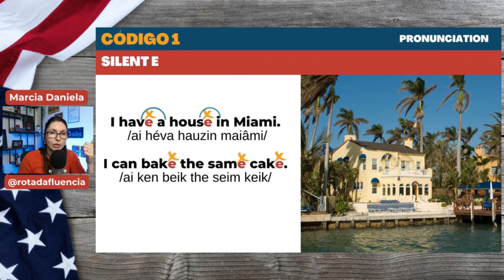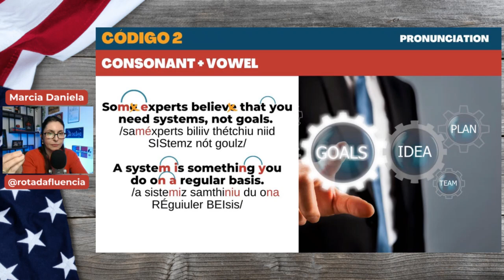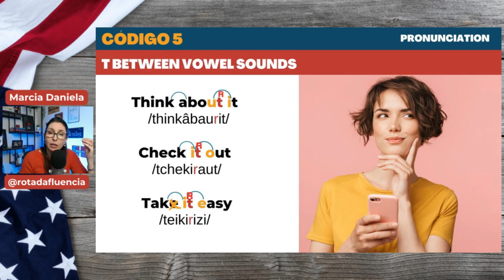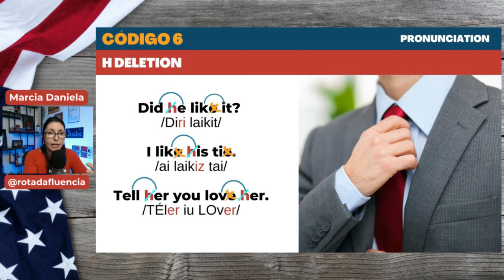7 Códigos Desbloqueadores dos Ouvidos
Se você já é um Rotafluencer, me mande um oi no whatsapp que eu te mando o link de OFERTA ESPECIAL dos alunos Rota.